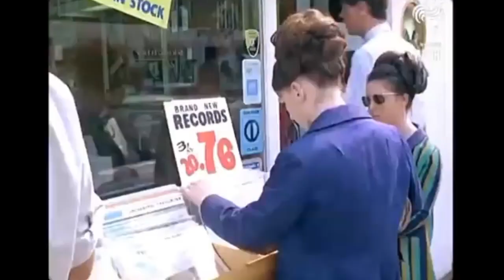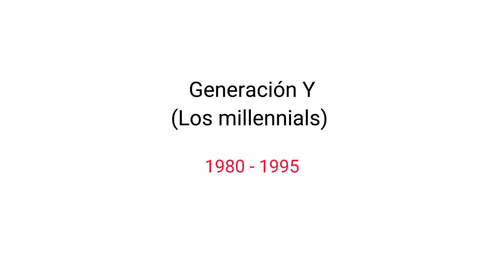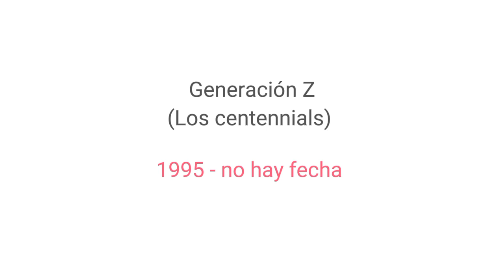Grupos Generacionales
El comportamiento social también tiene una explicación desde el punto de vista del grupo generacional al cual se pertenece, de ahí que incluso los gustos y preferencias en el mercado también depende de este factor. En este vídeo te presentamos los principales grupos generacionales presentes en el Perú de hoy y cuáles son sus características.